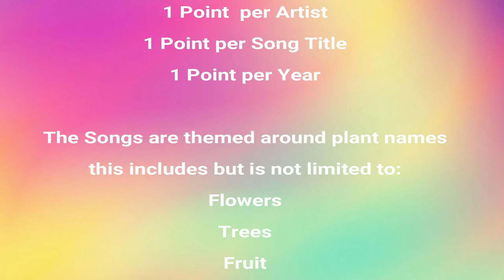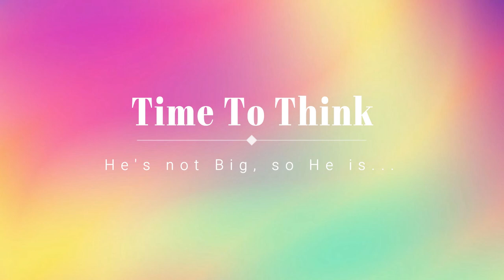Spring Music Quiz! (Hard)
Can you get all the answers correctly? Test your skills with this spring themed quiz. The main themes are flowers/fruits/trees. You could get a total of 69 point! Guess the artist, song title and year of realised. But mostly have fun! Also comment any ideas for other videos like this you would like to see.